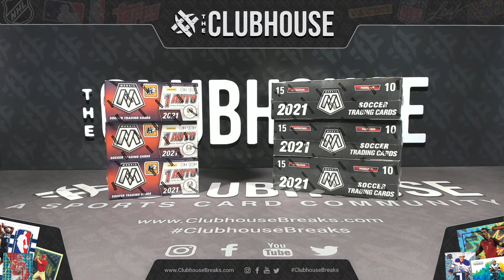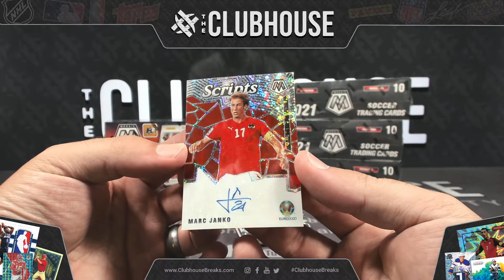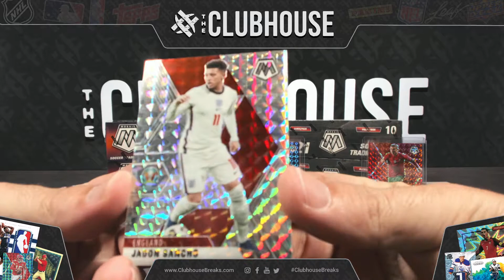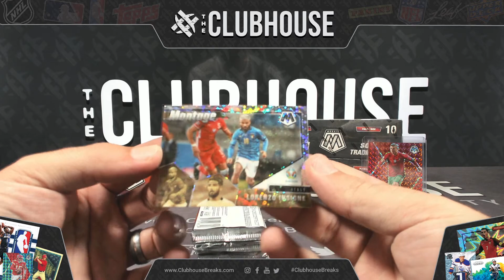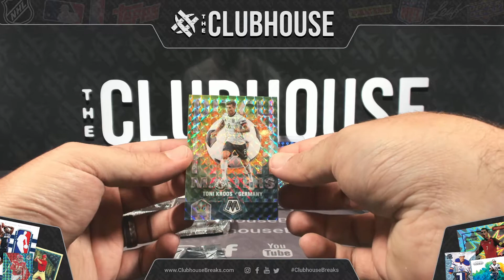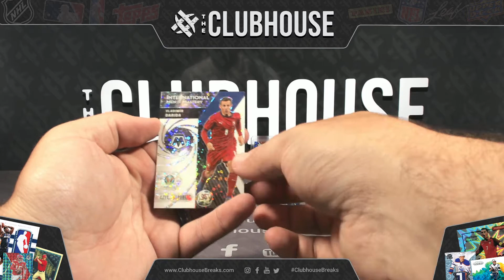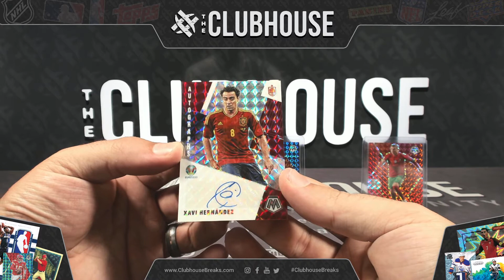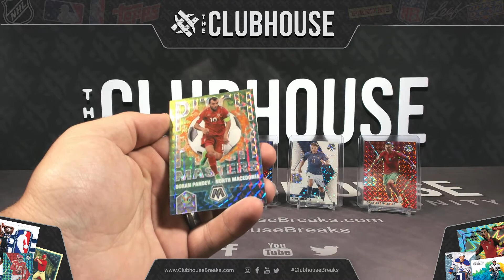NO BRAINER : 2020-21 Panini Mosaic EURO Soccer PICK YOUR PRICE Group Break #6512